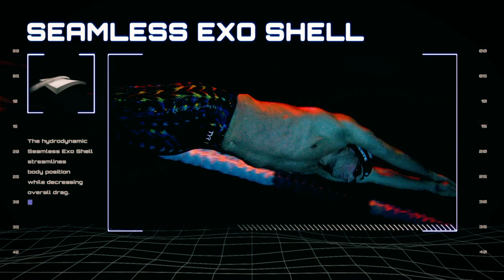Swim Poll of the Week: Who Wins the Women's 100 Back in Tokyo?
The women's 100 back will be one of the hotly contested races at this year's Olympic Games. Since Katinka Hosszu won in 2016, the world record has been passed around four times since between four different women, and three of them will be in Tokyo this year at the Games.

Current world record holder Kaylee McKeown of Australia looks like the frontrunner in her first Olympics as she swam a 57.45 earlier this year at Australia's Olympic Trials. McKeown will also be the heavy favorite in the 200 back, but the 100 will be her first event. Just five days shy of her 20th birthday, McKeown would be Australia's first gold medalist in the event ever at the Olympics, as the last medal came from Emily Seebohm's silver in 2012.

Former world record holder Regan Smith will also be in her first Olympics for the United States as she was the first woman to break 58 seconds at the 2019 Worlds when she was a 57.57 on the first leg of the 4x100 medley relay. This will also be Smith's first Olympic race as the Americans have won three of the last four gold medals in this event. Smith was a 57.92 at the U.S. Trials in June.

The two-time reigning World champ Kylie Masse of Canada is the lone swimmer from the Rio podium to return in Tokyo as she held the world record for a year that was ultimately broken in 2018 by Kathleen Baker. Masse won the 2017 World title in world record time and returned in 2019 to win the gold in Gwangju. Masse tied for bronze in her first Olympics in Rio, and has been known to be a clutch performer. Masse was a 57.70 in June to break 58 for the first time in her career as experience may bring her to the top of the podium.

Then there is European champion Kathleen Dawson of Great Britain. At age 23, she will make her Olympic debut in Tokyo and her 58.08 earlier this year put her as the fifth fastest woman all-time and is the fastest European ever in the event. Dawson won the continental title earlier this year in May and with all the attention on the aforementioned three, she may make her way to the top if someone falters.